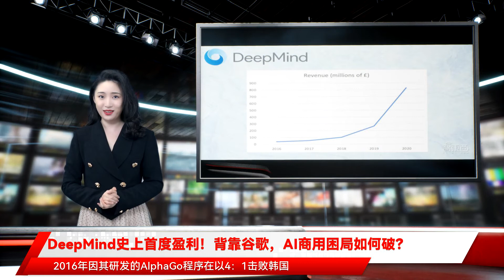DeepMind史上首度盈利！背靠谷歌，AI商用困局如何破？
$$$程茜$$$ 李水青$$$智东西10月11日消息，近日，英国人工智能实验室DeepMind发布最新财报，显示其在2020财年已实现盈利，结束7年来的连续亏损。$$$DeepMind聚焦通用人工智能开发，2014年被谷歌公司以6亿美元的价格收购，2016年因其研发的AlphaGo程序在以4：1击败韩国围棋冠军李世石而成为热门AI明星企业。$$$但与国内的AI明星企业类似，DeepMind被谷歌收购以来收入无法应对其不断增长的支出，可以说是一个重研发的”烧钱机器“。$$$如今DeepMind在谷歌母公司Alphabet的帮助下实现盈利增长，为自身乃至整个人工智能行业带来了新希望。但DeepMind含糊的收入来源、居高不下的人才和技术成本等，又使得其进一步商业化之路面临挑战。$$$一、收入增长超三倍，7年来首次盈利$$$DeepMind的财务报告显示，该公司在2020年的收入为8.26亿英镑（11.3亿美元），2019年收入为2.65亿英镑（3.61亿美元），增长达三倍多。同期，其支出从7.17 亿英镑（9.76 亿美元）提高至 7.8 亿英镑（10.6 亿美元）。该公司在本财年结束时利润达到4400万英镑（6000万美元），相比于2019年4.77亿英镑（6.5亿美元）的亏损有显著提升。$$$同时，在报告中没有提到关于DeepMind收入来源的太多细节，只提到与另一家提供研发服务的集团签订服务协议。$$$DeepMind的客户是Alphabet及其子公司，并不会直接向消费者和公司销售产品或服务。目前对其收入激增的业务尚不清楚。$$$一位接受外媒CNBC采访的相关人士表示，DeepMind收入的突然增长可能是由于“创造性会计”。由于DeepMind和Alphabet的联系紧密，不仅是母公司与子公司的关系，其次Alphabet及其子公司是DeepMind的唯一客户，因此DeepMind可以任意改变其服务的价格，外在表现为盈利状态。但DeepMind并没有对这一说法进行回应。$$$二、盈利来源成谜，AI方案商业模式受困$$$DeepMind的主要研究领域是深度强化学习，这是机器学习领域的一个分支，已被大量运用于科学研究中。DeepMind和其他AI实验室运用深度强化学习来实现复杂的游戏、训练机械手、预测蛋白质结构和模拟自动驾驶等功能。DeepMind的科学家认为，强化学习的进步同时会促进通用人工智能的发展。$$$值得注意的是，深度强化学习的研究成本昂贵，商业应用价值有限，与其他图像分类器、语音识别系统等深度学习系统相比，深度强化学习模型通常需要在将要使用的环境中进行训练，无法直接移植并集成到新应用程序中，这导致公司的技术和财务成本将进一步提高。$$$此外，DeepMind关注的研究内容深度强化学习并不能直接转化为盈利的商业模式。例如，以强化学习系统AlphaStar掌握的实时战略游戏《星际争霸2》为例，这个项目由拥有大量云计算资源的谷歌资助，耗资数百万美元，但这项意义重大的科学研究价值仅存在于该项目利用期间，此外在推广使用人工智能领域意义不大。$$$同时，Alphabet在其部分操作系统中采用了DeepMind的强化学习技术，例如谷歌数据中心的降低功耗技术以及开发Alphabet的自动驾驶公司Waymo的相关技术，但该技术应用过程中可能只是将一些AI任务外包给DeepMind，并不是直接将AI实验室的技术运用到产品中。$$$同时，DeepMind的一个下属部门正在从事Google和Alphabet的应用人工智能项目，但这项工作与DeepMind实验室正在进行的通用人工智能研究并没有直接关系。$$$三、人才、研发成本高，短期利润和长远规划难平衡$$$随着Facebook、微软和苹果等大型科技公司对深度学习领域的关注度逐渐提高，对人工智能方向人才的招聘已成为一场“军备竞赛”，同时研究人员的工资水平也逐步提高。拥有技术优势的人工智能研究人员可以更容易地在大型科技公司获得高额薪水，这使得学术机构和非营利研究实验室留住人才更加困难。$$$2020年，DeepMind的员工工资支出达到4.67亿英镑，大约为其总支出的三分之二。该公司拥有1,000多名员工，其中仅有一小部分为高薪科学家、研究人员和工程师。$$$随着人工智能研究和人才成本的不断增长，DeepMind为应对不断加剧的挑战，需要依靠谷歌为其运营提供资金及补贴研究成本。$$$同时，作为上市公司的子公司，其技术的盈利能力将接收审视。目前，Alphabet是其唯一的利润来源，这会导致它将越来越依赖谷歌购买的服务进行盈利，这可以反向推动DeepMind研究方向迅速转变为能够促进企业盈利的领域，即使该研究方向与其科学目标不一致。$$$但是，对于一家将通用人工智能发展作为长远目标并以“推进科学造福人类”为使命的公司来说，短期利润和增量收益的干扰可能对公司未来发展没有益处。$$$例如DeepMind的竞争对手AT&T的前研究机构OpenAI贝尔实验室，该实验室同样作为一家大型营利性公司的子公司，其不同之处在于其员工工资不受下一季度收益目标或股东激励的约束。虽然员工工作回报丰厚，但科学家工作更加依靠对科学研究的热情、寻求突破科学思想的边界以及追求进一步的创新。因此，贝尔实验室在不断发展和创新，并已经对20世纪一些思想和技术的发展产生了影响，包括晶体管、卫星、激光器、光纤、蜂窝电话和信息理论。$$$此外，DeepMind的发展很大程度上依赖于Alphabet的帮助。Alphabet在2019年免除了DeepMind 11亿英镑（15亿美元）的债务，并帮助其在2020年实现盈利。从长远来看，Alphabet是否能够在很长一段时期内继续为DeepMind的发展提供帮助仍保持未知，但是如果DeepMind失去Alphabet的帮助，DeepMind将失去客户、资金以及来自科技巨头的激烈竞争，其科技人才将会被其他巨头公司挖走而实现自身企业价值。$$$结语：DeepMind首次盈利，商业应用仍面临困难$$$作为通用人工智能领域的前沿实验室，DeepMind一直以来并未在盈利目标上被业界寄予厚望，但其2020年成绩单上表现出来的扭亏为盈，依然为商业化落地困难重重的人工智能行业带来新的希望。$$$不过值得一提的是，DeepMind的盈利来源和模式仍然不明确，业务很大程度依赖母公司谷歌的补贴支持，人才、研发成本高昂、方案可推广性等问题依然严峻，这依然是DeepMind进一步的商业化落地和盈利增长所面临的挑战，也是以DeepMind为代表的重研发的AI企业所需要翻越的沟壑。$$$